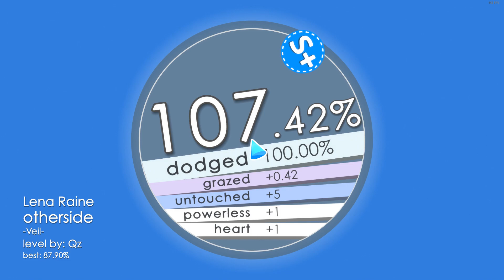Lena Raine - otherside by Qz (S+) | Soundodger 2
Secret Santa 2023 is out! This year I was the lucky recipient of the yearly Qz masterpiece, which was Minecraft's otherside by Lena Raine (one of my selections). It doesn't do a whole lot, but the little that it does do is masterfully done, and the way Qz managed to make the rubbers fire and delay their entry into the arena was incredible. Thank you so much, Qz! Merry Christmas!

☆ Social ☆